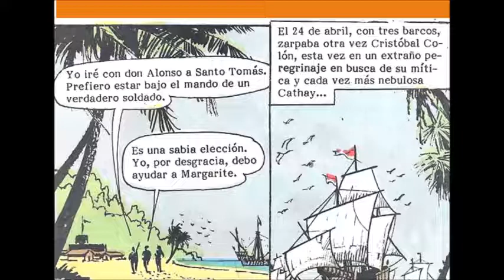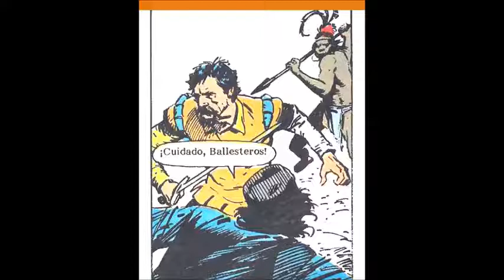AHORCADO de Robin Wood CAPITULO 9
SEGUIMOS SUBIENDO TRABAJOS DE CALIDAD DE LA HISTORIETA PUBLICADA EN ARGENTINA.Y AHORA COMENZAMOS CON AHORCADO UNA SERIE CORTA DE 13 CAPÍTULOS, ESPERAMOS Y LA DISFRUTEN